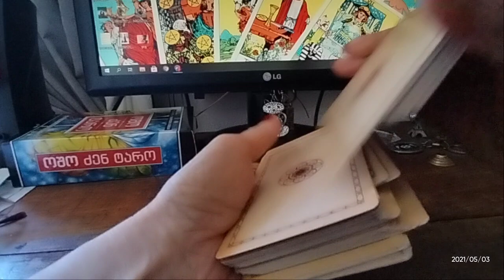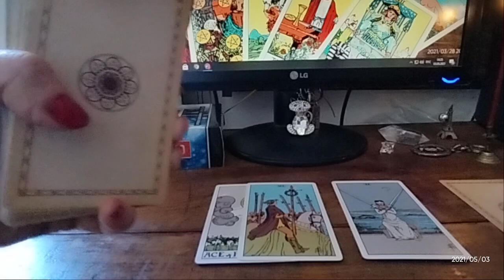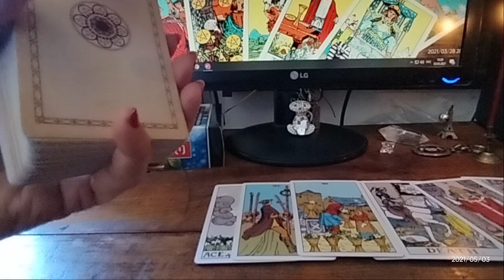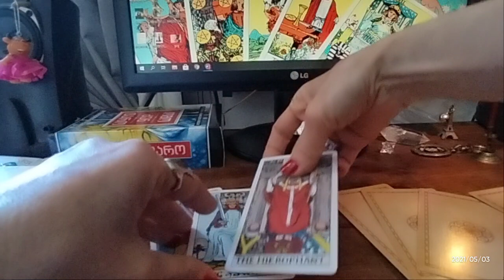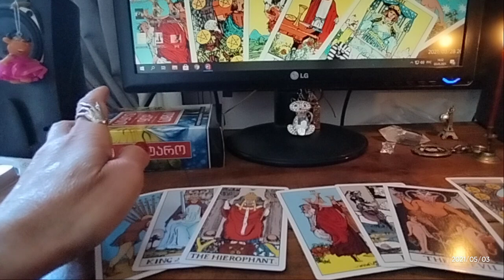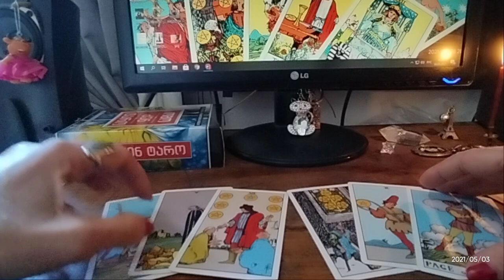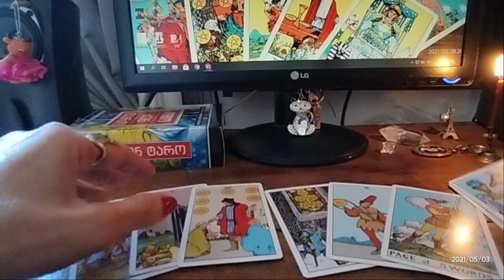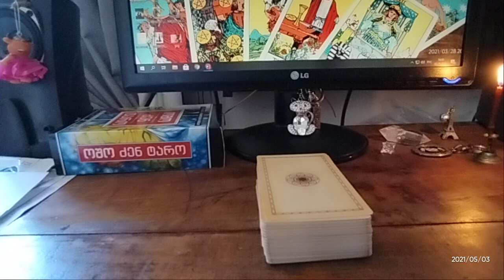.🃏საჯარო გაშლა – თქვენი წარსული, აწმყო და მომავალი – 3 ვარიანტი